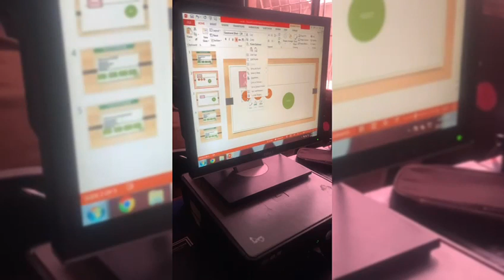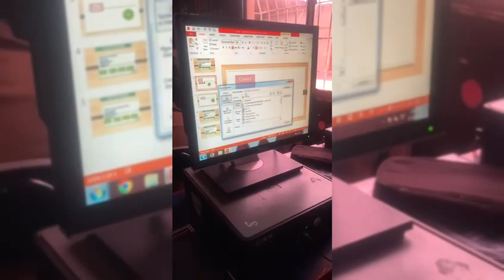Learning to make efficient use of PowerPoint at DSSNK